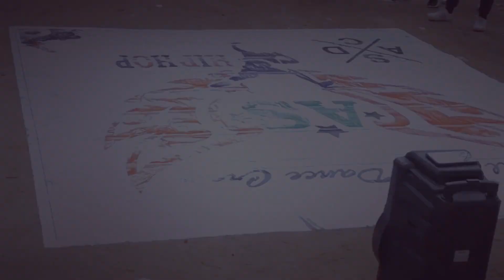Soul Chain Dance Crew VS All star dance crew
We won the battel Soul Chain Dance Crew(SCD CreW)